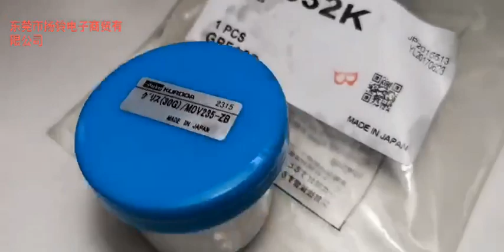Mdv235-zb NXT white oil 30G lubricating oil